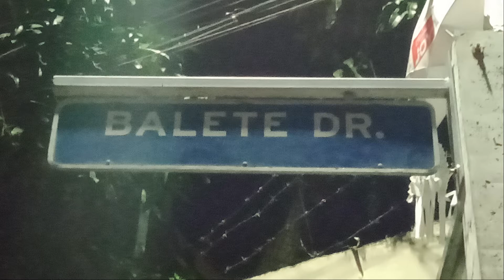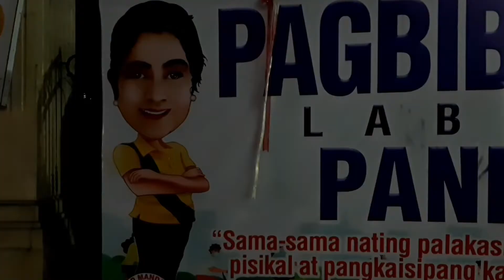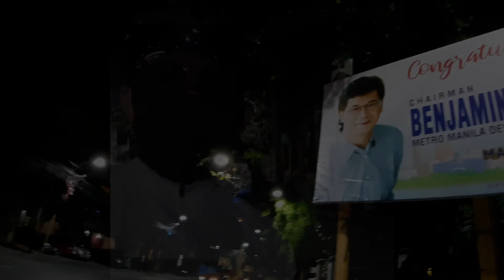MANDALUYONG CITY RIDE VIA BALETE DRIVE